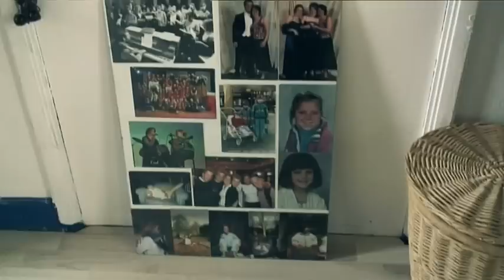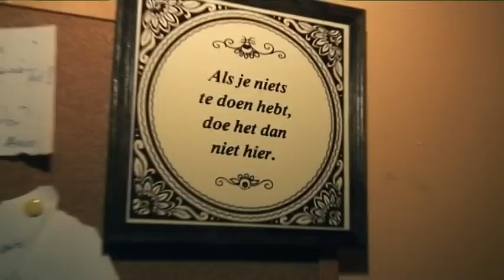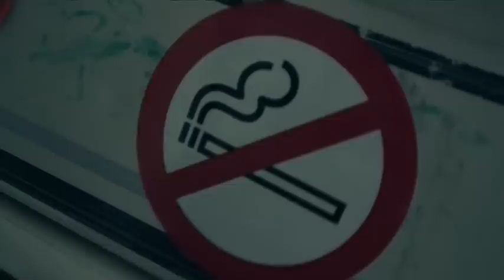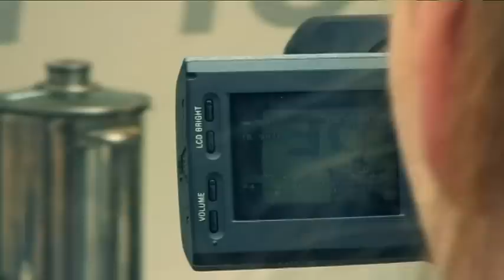STUG - Uitzending 31